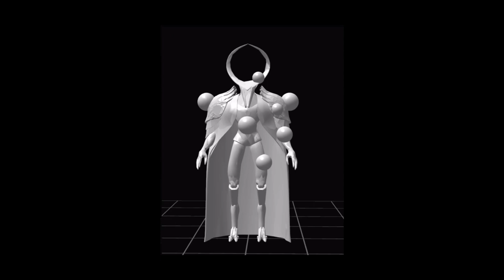Сегодня новый рейд - Источник Кошмаров. Destiny 2: Конец Света